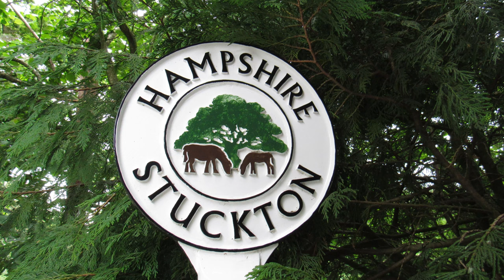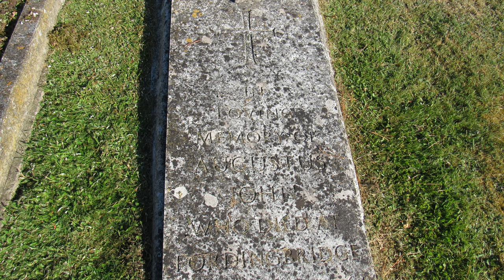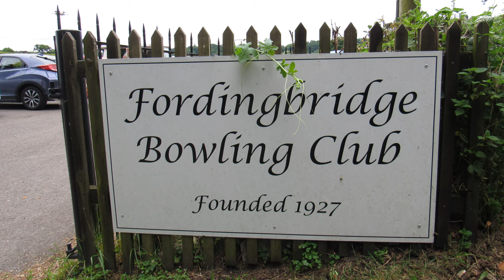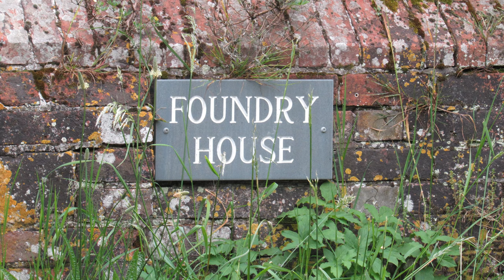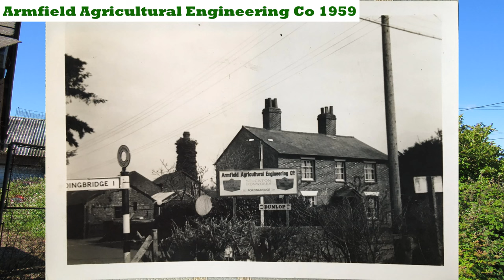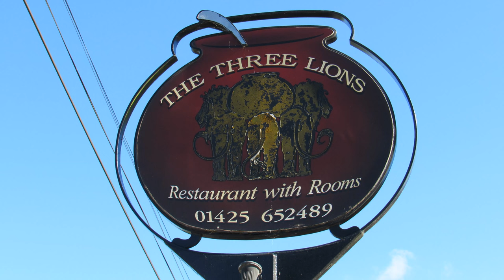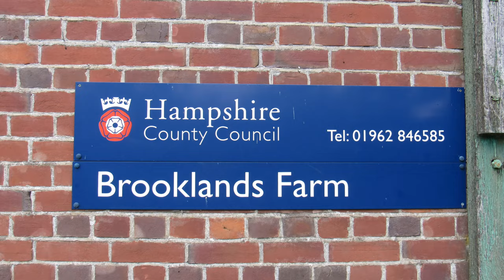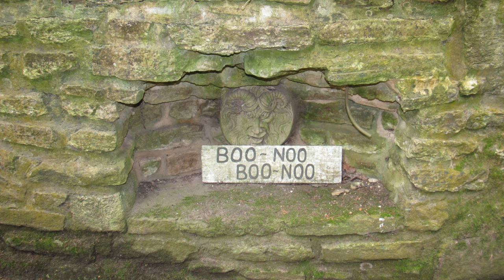NEW FOREST WALK at STUCKTON & BLISSFORD (NEW FOREST NATIONAL PARK) (4K)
In this episode of  my series “ New Forest Walks” I explore around the village of Stuckton which is located on the Western edge of the New Forest (about a mile South East of Fordingbridge). Once again I am accompanied by my Whippet, Logan.

I start my 4.5 mile walk at the Fordingbridge Cemetery (a few hundred yards to the North West of Stuckton) and passing the entrance to the Fordingbridge Bowls Club I head along a footpath to the South – eventually making my way to Stuckton via an old Smuggling route.

After wandering through the village (checking out the old Iron Foundry & Congregational Chapel), I head out along a tranquil valley towards the village of Blissford. The route takes me over Ditchend Brook and past The Merrie Thought house and along an old Drover's route now called Broadhill Lane.

At Blissford, I cross the ford and head back South following the course of the Ditchend Brook. I pass by the old Watercress beds and the area that was once the location of the Blissford Smallpox Hospital in the early 1900's (now long gone) before returning to my starting point at Stuckton.

I finish my walk with light refreshments at The Three Lions pub in Stuckton.

Information Sources: Wikipedia,  Historic England & British History Online.

 Aerial pictures courtesy of Google Maps

Historic Maps NLS Maps 'Reproduced with the permission of the National Library of Scotland'

2022. Tracks (in order of appearance in the video): 1) Pembrokeshire, 2) Eko Eko, 3) Nicely Stone, 4) Open The G, 5) Martin Down & 6) No Time For Lillies To download these tracks & other music by Original Spruce go